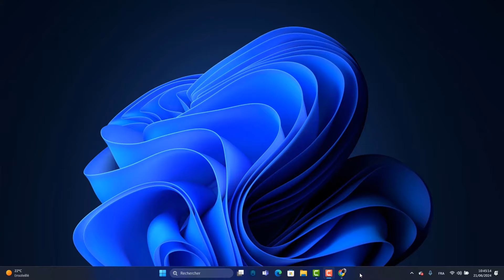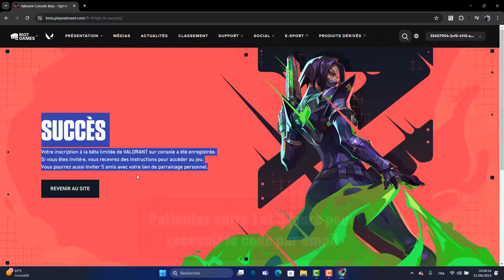Comment avoir un code Valorant PS5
In this tutorial we will discover a technique to learn comment avoir un code Valorant

Code Valorant PS5
""Vous êtes à la recherche d'un code Valorant pour votre PS5 ? Ne cherchez plus, car dans cette vidéo nous allons vous dévoiler les meilleurs moyens pour en obtenir un. Que vous soyez un joueur débutant ou aguerri, suivez nos conseils et astuces pour mettre toutes les chances de votre côté. Alors préparez-vous à rejoindre l'univers palpitant de Valorant sur votre PS5, sans plus attendre !"". So you want to know comment jouer a Valorant sur PS5 ?

Would you learn comment avoir un code beta Valorant ,This Tuto is for you

Comment avoir code beta Valorant console
Pour obtenir un code pour Valorant sur PS5, suivez ces étapes simples : ouvrez un navigateur et allez sur le site officiel de Valorant. Cliquez ensuite sur 'S'inscrire maintenant' puis sur 'Connexion'. Choisissez l'option 'Se connecter avec PlayStation Network' et connectez-vous à votre compte PSN. Vous aurez alors le choix de créer un compte Riot Games ou de vous connecter à un compte existant. Associez ensuite votre compte Riot Games à votre compte PSN et attendez 1 à 3 jours pour recevoir le code par email.
These steps will demonstrate Comment avoir Code Valorant Beta step by step
1- Ouvrez un navigateur.
2- Accédez au site officiel de Valorant.
3- Cliquez sur 'S'inscrire maintenant'.
4- Cliquez sur 'Connexion'.
5- Sélectionnez 'Se connecter avec PlayStation Network'.
6- Connectez-vous à votre compte PSN.
7- Choisissez de créer un compte Riot Games ou de vous connecter à un compte existant.
8- Associez votre compte Riot Games à votre compte PSN.
9- Patientez entre 1 et 3 jours pour recevoir le code par email.
Here's comment avoir un code Valorant sur PS5

I hope this video was worth watching and you are learned avoir un code Valorant PS5

Please let me know if you have any questions, comments, or suggestions about this Tuto 'comment avoir un code beta Valorant'

Now take time to share this Tuto with a friend or family member to teach them comment obtenir un code Valorant PS5

Tuto : comment avoir un code Valorant PS5

Category : comment avoir un code Valorant

See as well:
Comment avoir un code beta Valorant